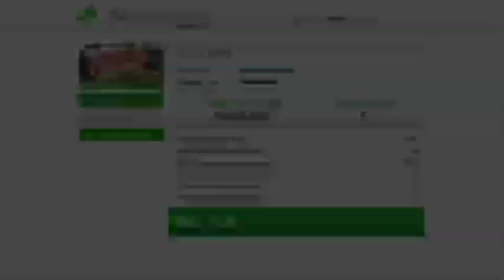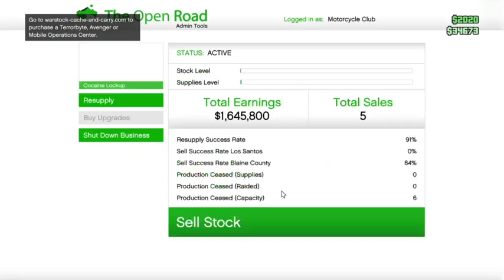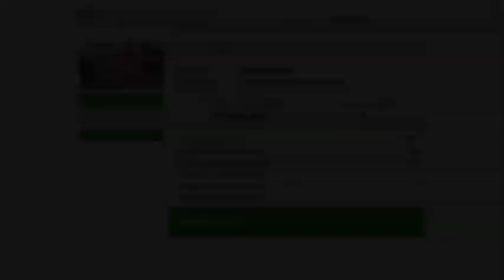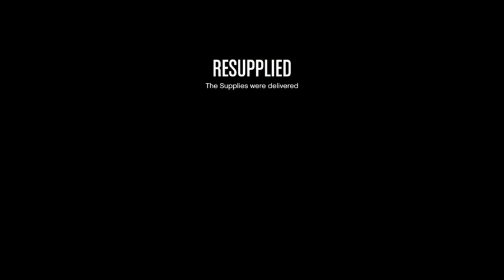Gta filling up my wherehouses